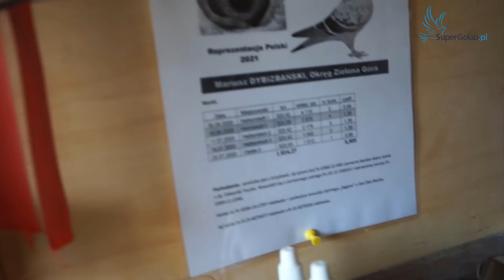Mariusz Dybizbański - najlepszy roczny Polski